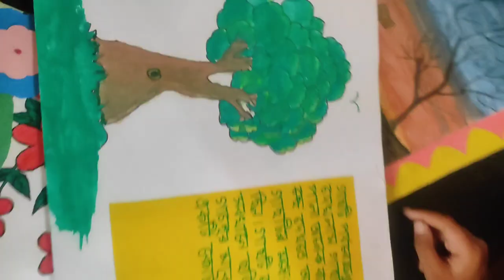শিল্প ও সংস্কৃতি ক্লাস ৬ষ্ঠ শ্রেণি